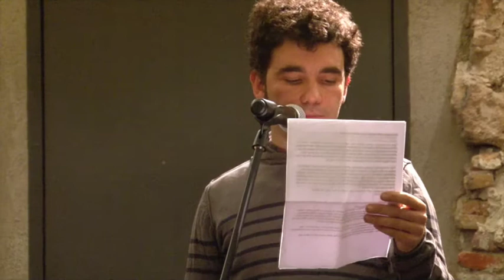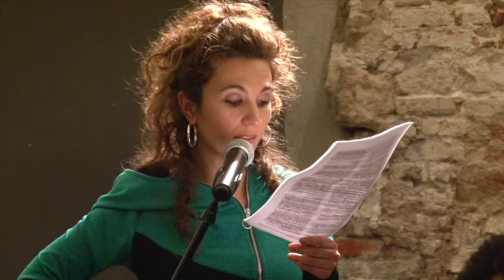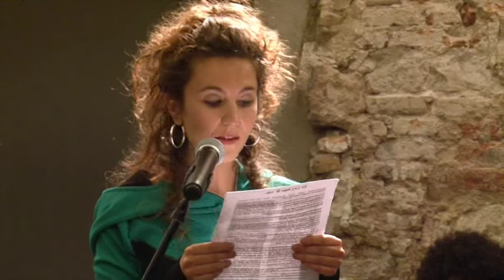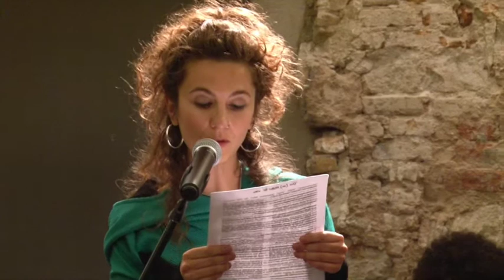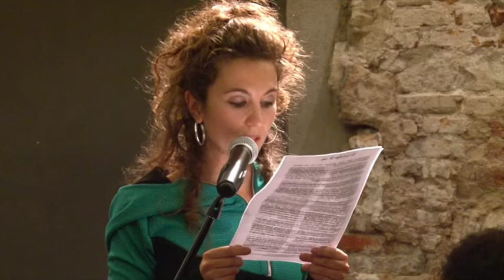16è Fòrum Indigestió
Vídeo del 16è Fòrum Indigestió, que ha tingut lloc l'11 de Desembre de 2017, al CC Convent de Sant Agustí. + Informació